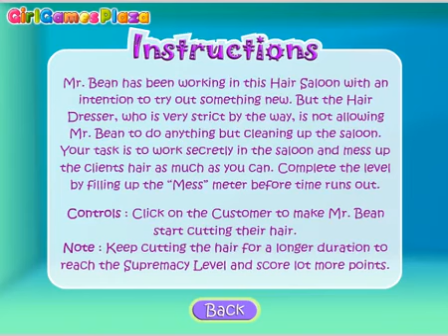Mr Bean Cartoon Game Movie Trouble In Hair Salon Full English Episode